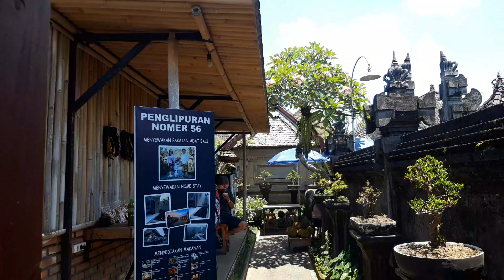DESA WISATA PANGLIPURAN #122 (BALI)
PROFIL DESA WISATA PENGLIPURAN

Desa Wisata Penglipuran terletak di Kecamatan Bangli, Kabupaten Bangli, Provinsi Bali dengan luas wilayah 112 Ha dengan penggunaan wilayah berupa pertanian 50 Ha untuk lahan pertanian, hutan bambu 45 Ha, hutan kayu 4 Ha, pemukiman 9 Ha, tempat suci 4 Ha dan  fasilitas umum.

Desa Wisata Penglipuran terletak cukup strategis berjarak 60 km dengan jarak tempuh  1 jam 30 menit dari Bandara Internasional Ngurah Rai. Secara georafis terletak pada ketinggian 600- 650 m dari permukaan air laut, sehingga memiliki suhu yang cukup sejuk.

Jumlah penduduk Desa Wisata Penglipuran per Januari 2021 adalah 1.111 orang dengan jumlah KK 277, dengan mata pencaharian : perajin ,pedagang souvenir, kuliner, pertanian , pengelola home stay , kariawan, PNS , pemandu wisata dan pelaku pariwisata lainnya.